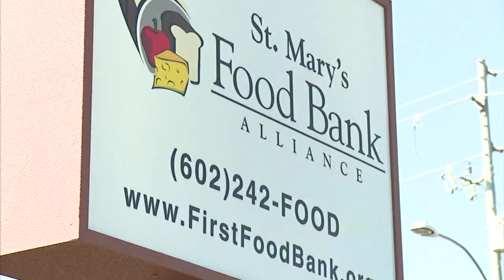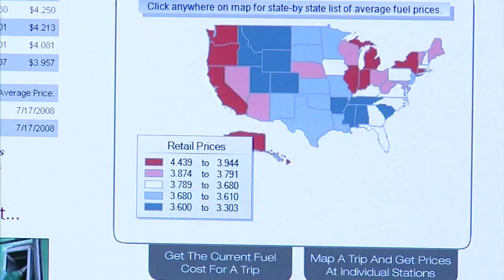Gas Effects On Phoenix Non-Profit Food Bank